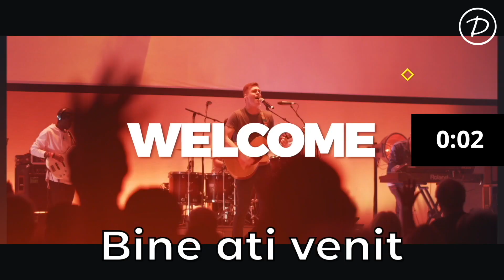Un Crăciun Supranatural 2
Vino să colindăm împreună!
Iar spre final sa auzim un scurm mesaj despre Cristos cel sărbătorit.